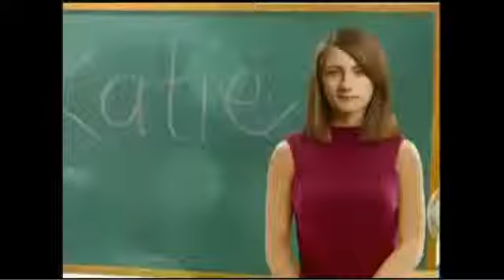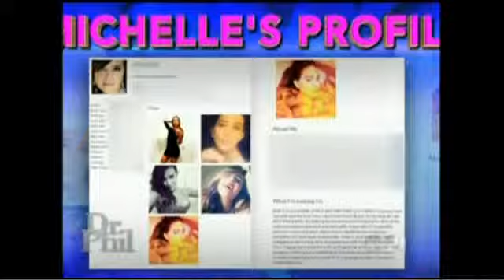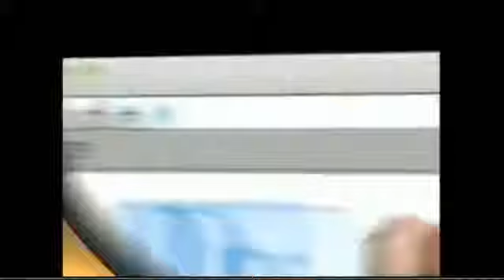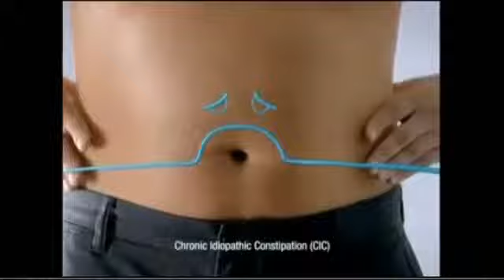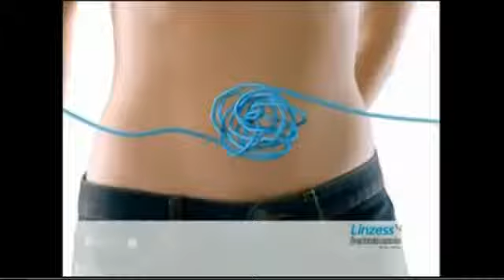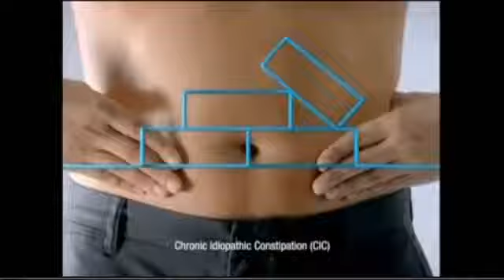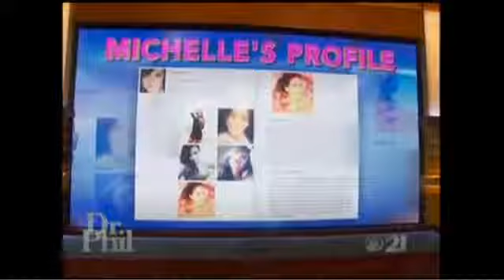Dr Phil January 22, 2015 Full Episode: " My Family Doesn’t Know I’m a College _ Aged Sugar Baby"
Dr Phil January 22 2015 Full Episode Dr Phil Full Episode January 22 2015 Dr Phil January 22 2015 Dr Phil January 22 2015 Full Episode Dr Phil January 22

Dr Phil January 30, 2015 Full Episode: "Gorgeous, Violent, Raging and a Very Unsweet 16" Dr Phil January 30, 2015 Full Episode: "Gorgeous, Violent, Raging and a Very Unsweet 16": ...

Dr Phil January 22 2015 Full Episode Dr Phil Full Episode January 20 2015 Dr Phil January 22 2015 Dr Phil January... Dr Phil February 3, 2015 Full Episode: "...

Dr Phil January 30, 2015 Full Episode: "Gorgeous, Violent, Raging and a Very Unsweet 16" Dr Phil January 30, 2015 Full Episode: "Gorgeous, Violent, Raging

Dr Phil [January 22, 2015] My Family Doesn't Know I'm a College-Aged Sugar B